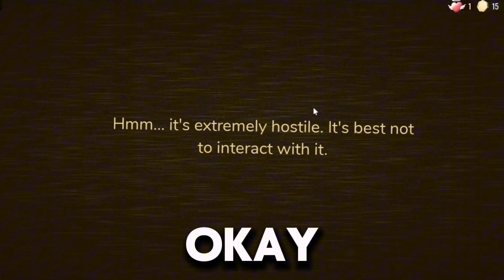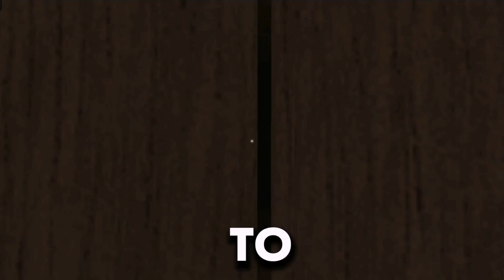Can I reached to door 0 in Roblox doors HUNT?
I welcome you to read my description, this is special messages to yall

/Welcome to my viewers and news pll/
/Hope yall are doing well/
/As Always thank you for your support/
/hope this video gets 100k views/

I will be playing roblox doors new update doors the hunt.